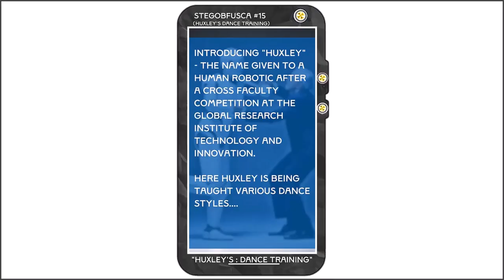"Huxley The Robohumaton" - Dance Lessons - from "Le Rayon Citron Short" Story Tritokreuz Design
HUXLEY - the Robohumaton Learns to Dance

The inception of HUXLEY marked a significant milestone in the realm of robotics and artificial intelligence.

As the brainchild of leading technological minds at GRITI, HUXLEY aims to bridge the perceived gap between AI and humanity, fostering an environment of mutual understanding and collaboration.

HUXLEY was the name selected after a competition held by the Global Research Institute of Technology and Innovation (GRITI) after the Robotics Faculty had risen to the challenge of creating a "robohumaton".

HUXLEY is an evolution of the top level short story "Le Rayon Citron".

HUXLEY emerged from a confluence of ground-breaking advancements in robotics, AI, and machine learning. Developed by an interdisciplinary team of engineers, scientists, and designers at the Global Research Institute of Technology and Innovation (GRITI), HUXLEY embodies the essence of a sophisticated humanoid figure, complete with intricate motor functions and an astonishing capacity to comprehend human interactions.
HUXLEY was taught to dance by members of various faculties at GRITI - all of whom shared a vision of a future where mankind and artificial intelligence worked harmoniously for their mutual betterment.

The concept is covered in the short story "Le Rayon Citron".  Co authored by Volker Bourne and Viktor-Pierre Kierkeheuval.